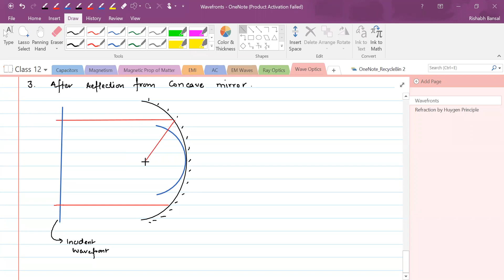Wave Optics || Wavefront || 02 || Class 12 || NEET/JEE || Live Lec on 13-Oct